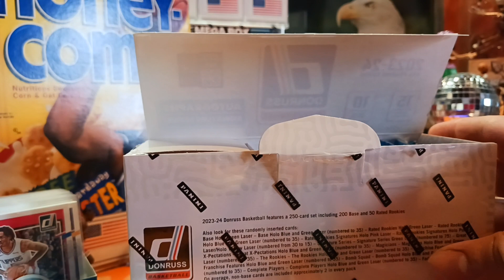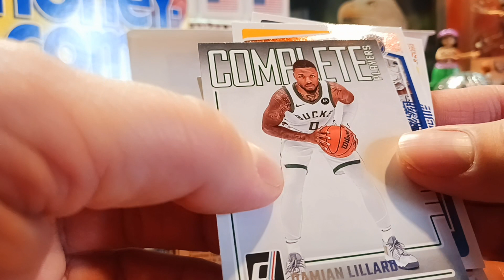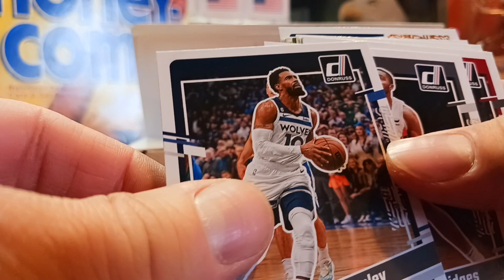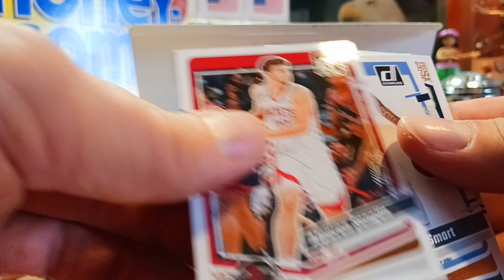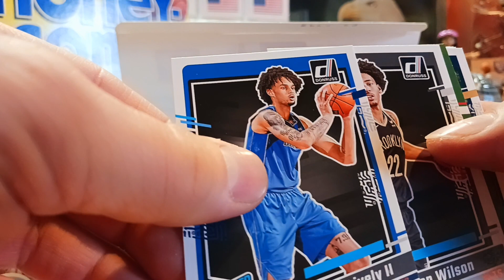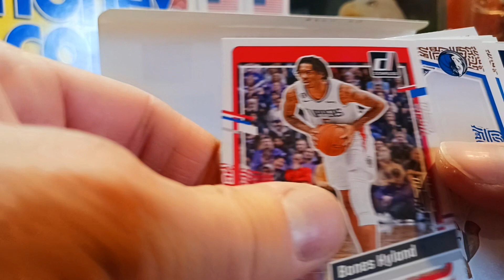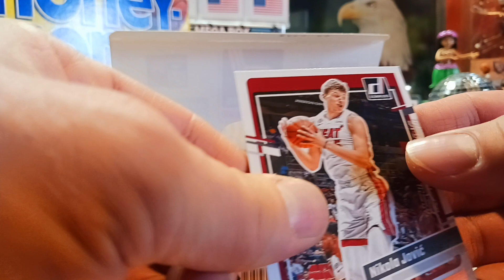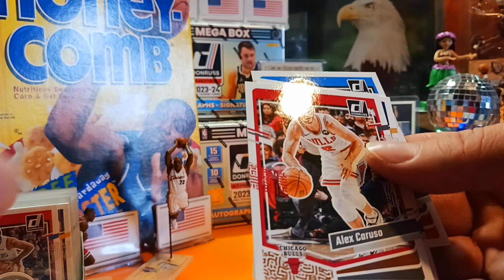🌄WAKE&Break🐓202³-24 Panini🏀NBA Donruss MEGA BOX📦part✌️